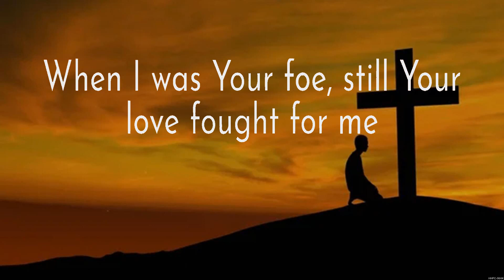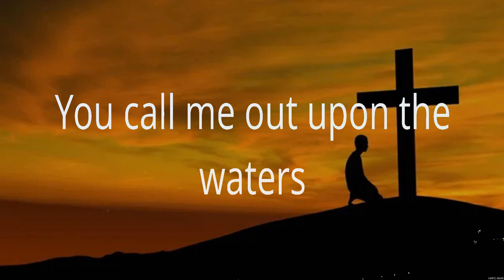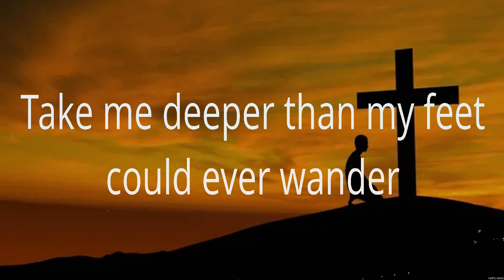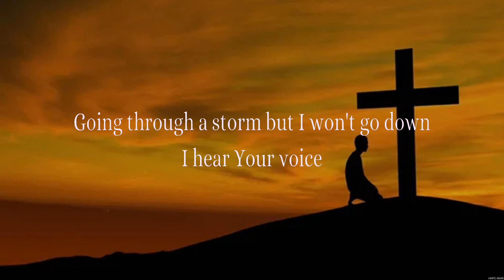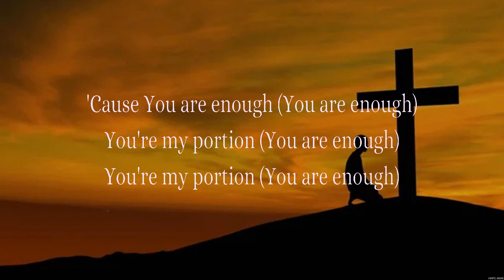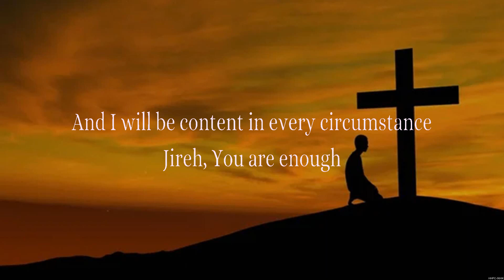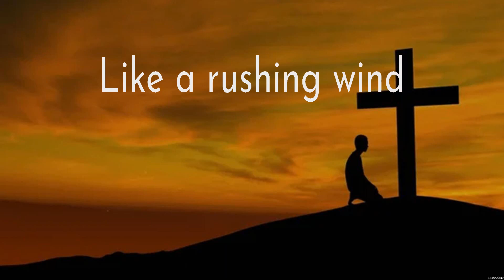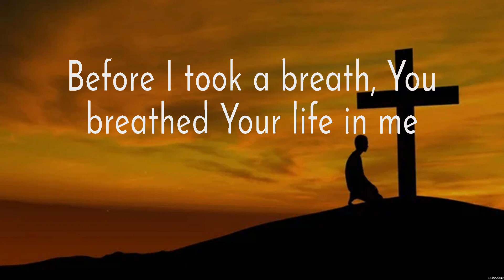Reckless Love - Cory Asbury (Lyrics) - Oceans_15_CROP, Jireh_15_CROP, I Surrender_15_CROP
1. Reckless Love - Cory Asbury
2. Oceans_15_CROP - Hillsong UNITED
3. Jireh_15_CROP - Elevation Worship
4. I Surrender_15_CROP - Hillsong Worship